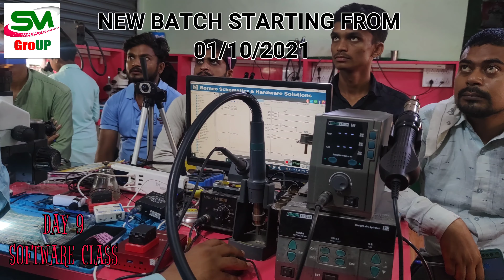ANDROID CLASS DAY 09 NEW BATCH STARTING FROM 01/10/2021 BOOKING OPEN